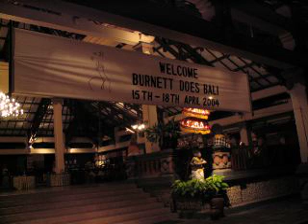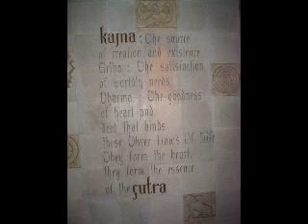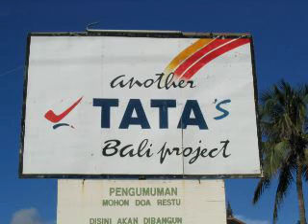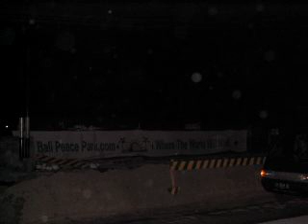LB_Bali 2004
LB 2nd trip to Bali 2004